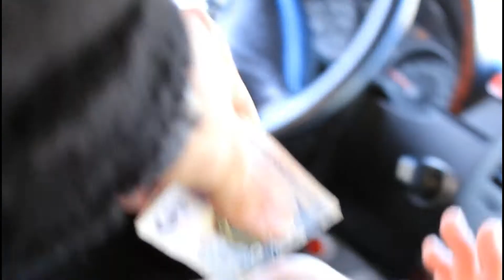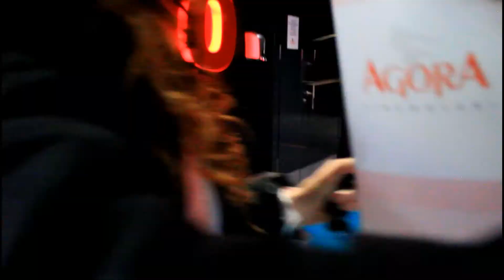LET HIM GO | دعه يذهب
Hello people, my name is Ali Alradhi. I'm from Basra,Iraq. Welcome to my journey of making my English language as a way of life. Buckle up and let me take through my journey.
مرحبا أيها الناس. اسمي علي ألراضي من محافظة البصرة،العراق. أهلا وسهلا بيكم في رحلتي  لجعل لغتي الانجليزية كطريق للحياة. أربطوا أحزمة الامان ودعوني أخذكم معي في رحلتي